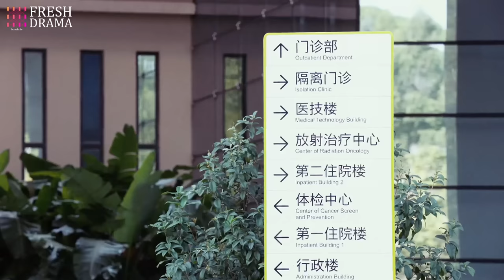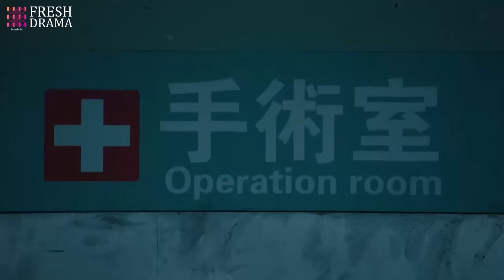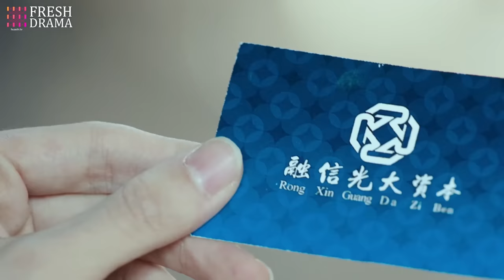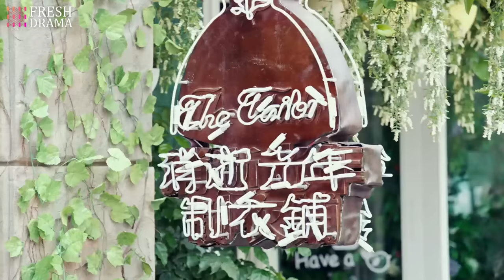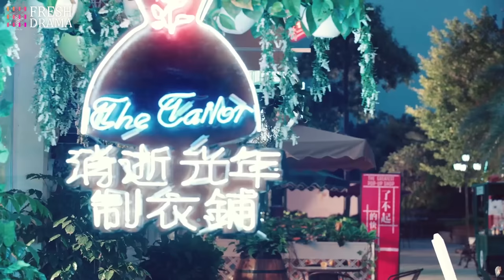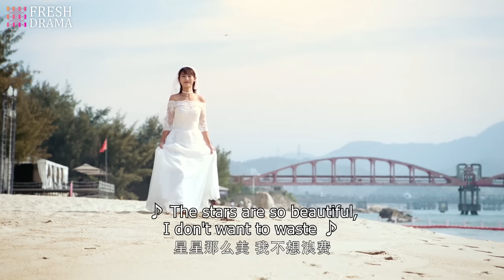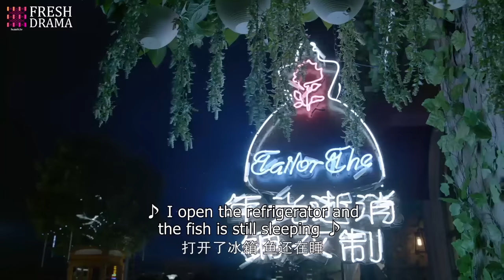【Multi-sub】Taming My Boss EP40 -End | Xing Fei, Jevon Wang | CDrama Base